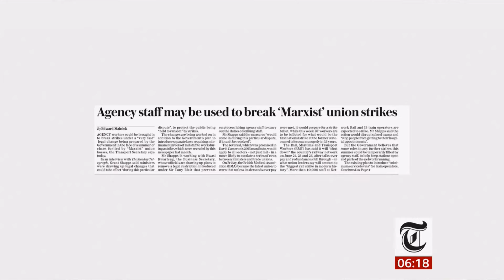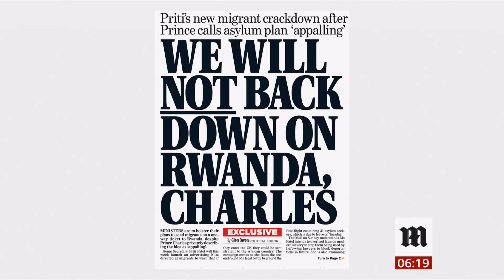Rail strikes, Andy Murray, food strategy anger against PM, migrants row, heatwave coming (UK)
Headlines: Rail strikes, Andy Murray (tennis), PM anger over food strategy, migrants to Rwanda row, Summer is finally coming with a heatwave for some.